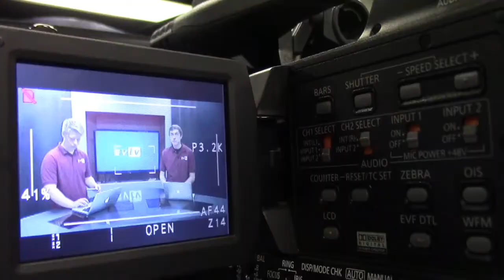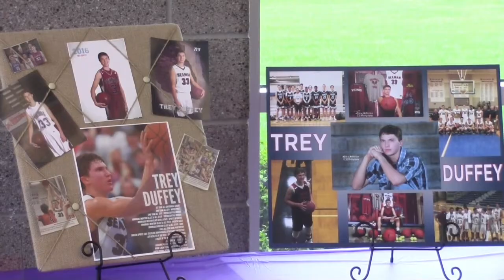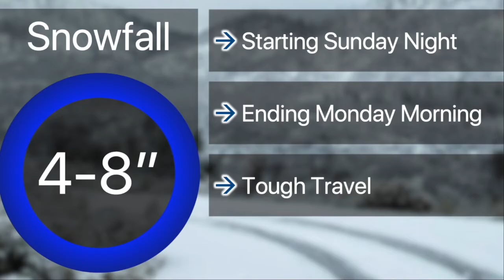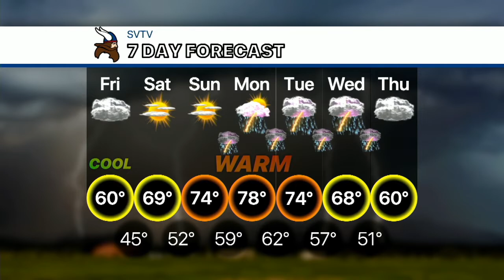5-3-19 SVTV Daily News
Stories: Trey Duffey Signing, Get to Know Alexander, Close Up Trip Info
Anchors: Morgan and Aaron
Weather: Josh
Graphics: Jake
Director: Augie